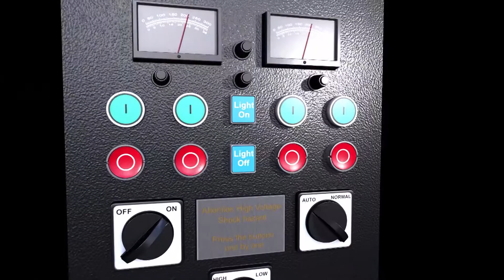Ship Control Panel - Substance Designer